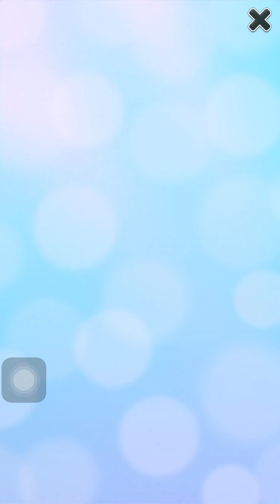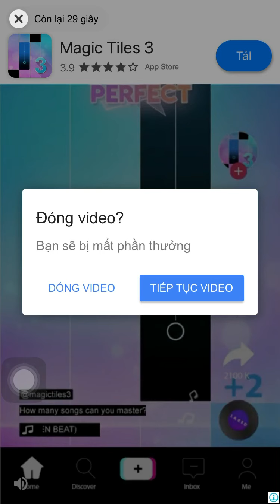MY ANGELA Level 9